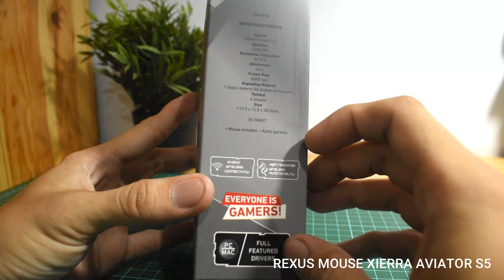MOUSE REXUS XIERRA AVIATOR S5 MURAH TAPI KEREN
MOUSE MURAH DAN KEREN